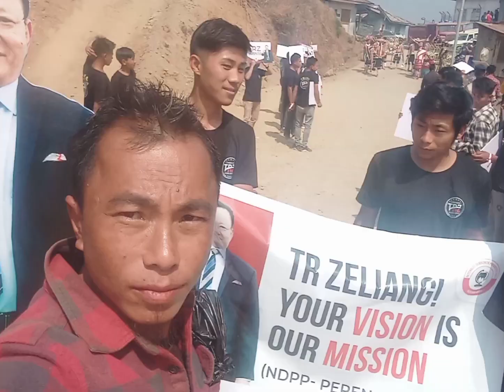TR zeliang good job bring development to us thanks 🙏👍👍